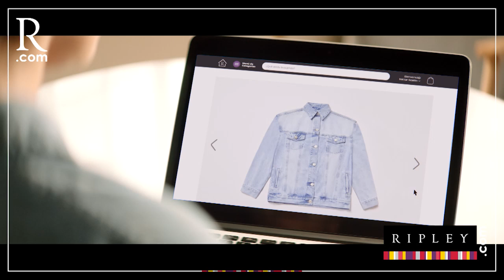Patricia Juárez: Visita de Paredes a la Fiscalía tiene el mismo gasto policial que utiliza Castillo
PBO | Patricia Juárez: “La visita de la primera dama a la Fiscalía tiene el mismo gasto policial que utiliza Pedro Castillo en sus consejos descentralizado”

📻 PBO radio 91.9 FM ¡LA RADIO CON FE!